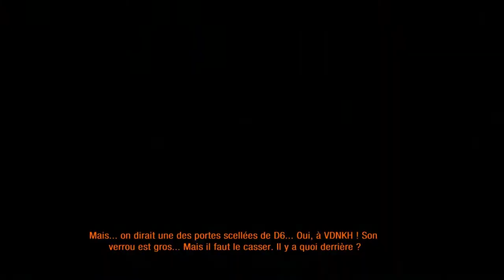Le jardin - 25 Metro: Last Light R